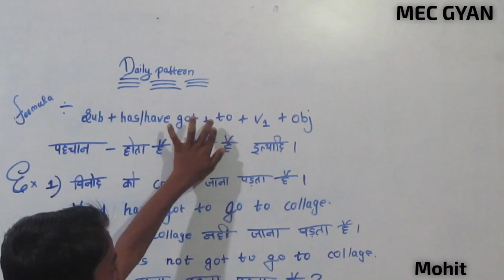Presentation Day@MEC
"Have Got To" ,,,being explained Mohit ,,,,Mar 16, 2019